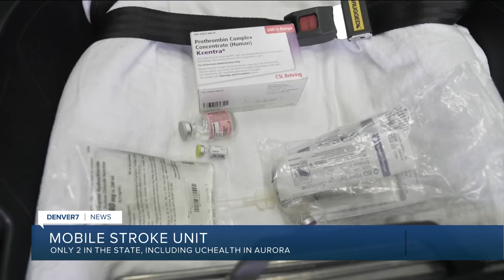Aurora stroke survivor credits remarkable recovery to UCHealth's mobile stroke unit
An Aurora man who suffered a stroke on a golf course last month credits his remarkable recovery to one of two mobile stroke units in Colorado.